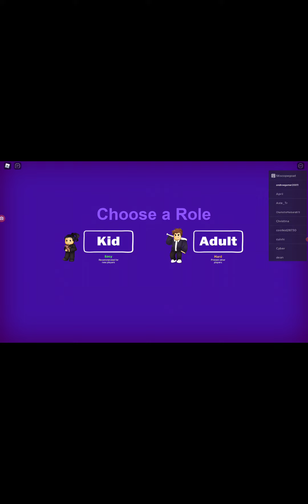Playing Break In with my brother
I play break in with my little brother will we survive watch and find out.